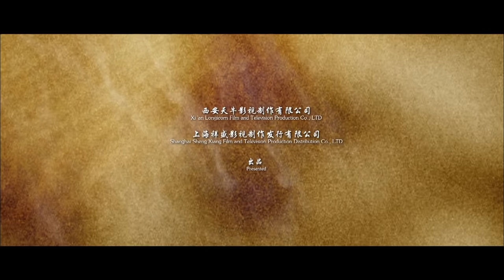Film Cina Barat | Putus asa | Indo Sub | Desperate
Kisah seorang wanita muda cantik yang membalas dendam ketika suami dan putranya ditembak oleh bandit di sebuah kota kecil di barat laut Cina pada tahun 1930-an. Seorang wanita tidak mampu membalas dendam, jadi dia menemukan pahlawan, Sheriff Ma untuk membantu. Sheriff Ma adalah seorang pria mabuk yang suka minum dan mengklaim bahwa dia tidak bisa melawan para bandit dan terus-menerus menolak untuk membantunya membalas dendam. Meskipun dia menolaknya secara lahiriah, dia masih relatif berhati-hati. Meskipun dia takut, dia diam-diam membantunya di belakang layar dan akhirnya mengumpulkan keberanian untuk mengalahkan bandit bersama dengan pahlawan wanita.